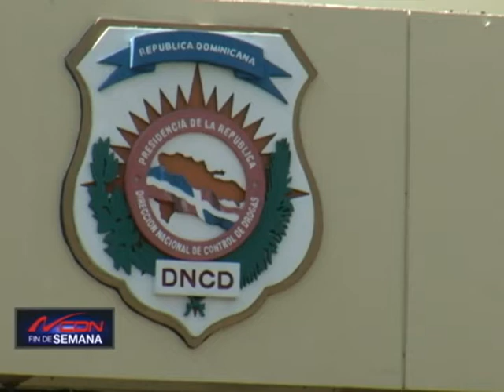DNCD decomisa 150 paquetes de droga en el puerto Caucedo